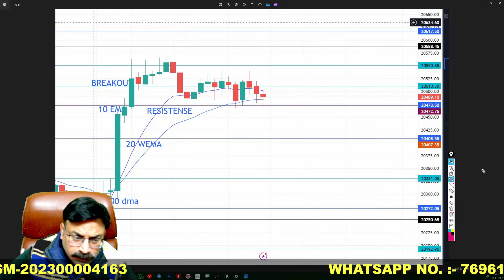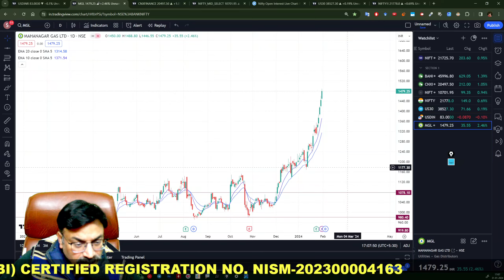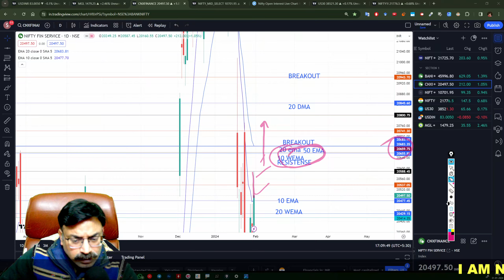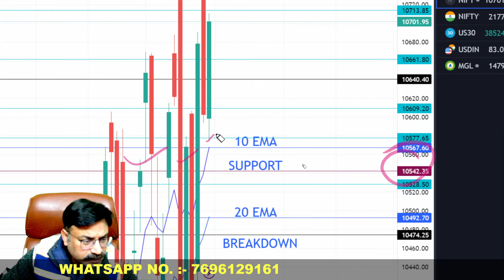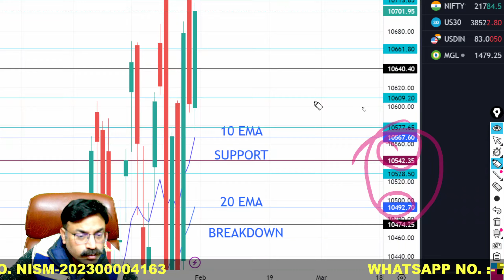🔴MIDCAP NIFTY TOMORROW PREDICTION | 1 FEBRUARY THURSDAY | FINNIFTY TOMORROW|USD-INR ANALYSIS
Time Stamps:-
00:00 Today's Recap
00:23 USD-INR Analysis
00:53 Stocks Analysis
01:20 FinNifty Analysis
03:30 Midcap Nifty Analysis
04:50 Ending